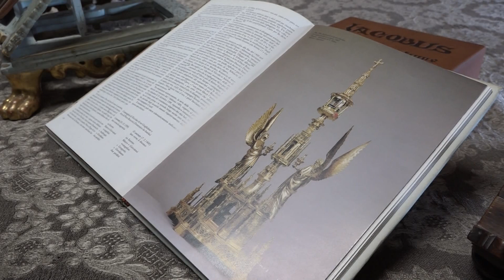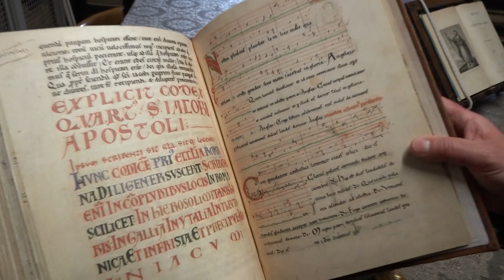Pistoia. Storie e aneddoti della reliquia di San Jacopo